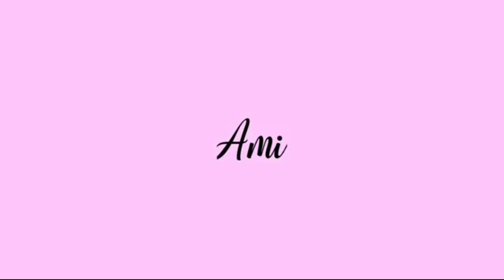simple recipe afritada manok